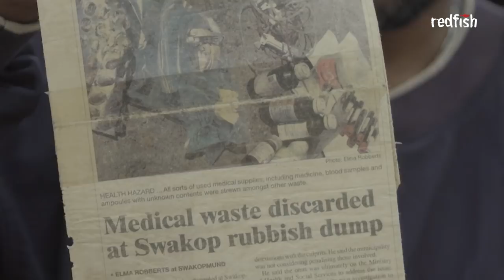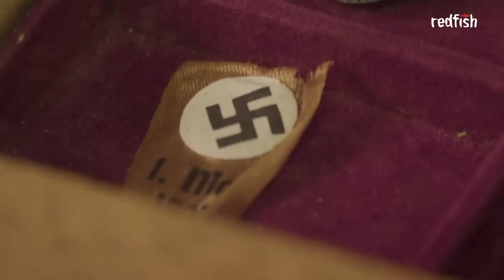Namibia Apartheid Continued a Germans in Africa Story (Part 1)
This Documentary is Reuploaded with permission from Redfish (Not Monitorized)

Welcome to 2nacheki's Africa Documentary shorts, where we focus on an original story from Africa, Africans or an African country.

Germans In Namibia: Apartheid Continued - Part 1
Namibians want their land back from the descendants of German colonizers who were responsible for the first genocide of the 20th century.

Part 2 will post on 15/5/2018